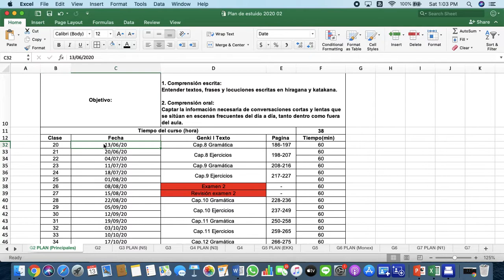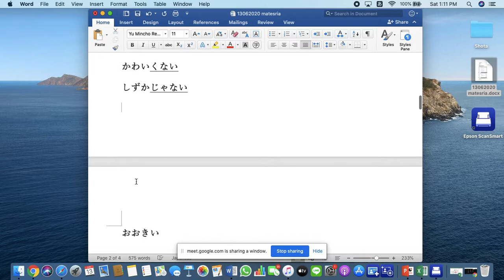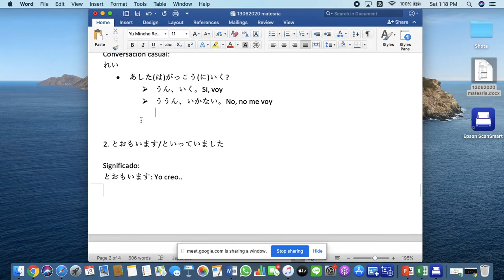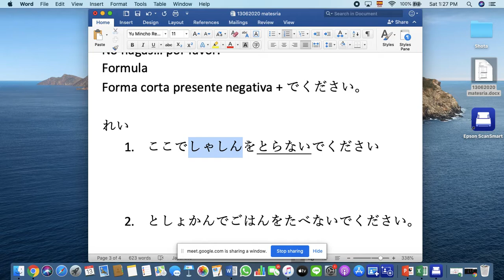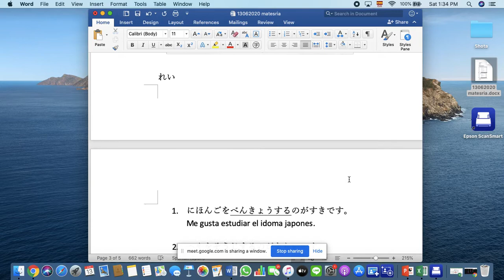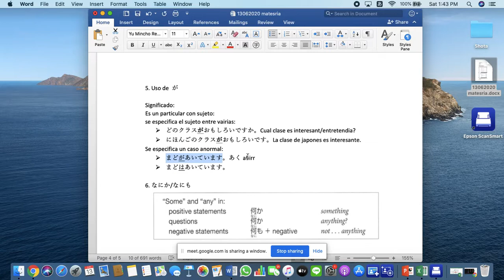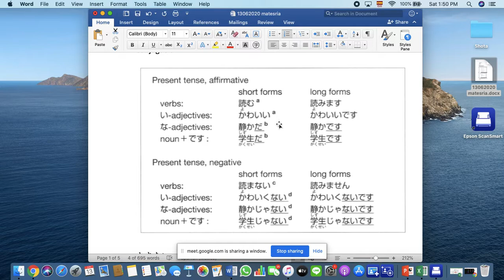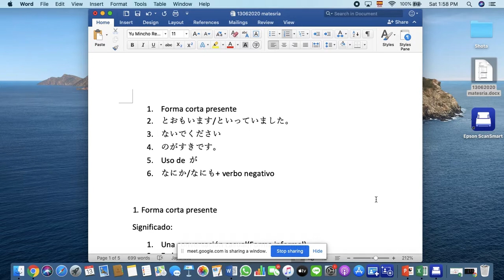G2 13062020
Cap 8 gramatica